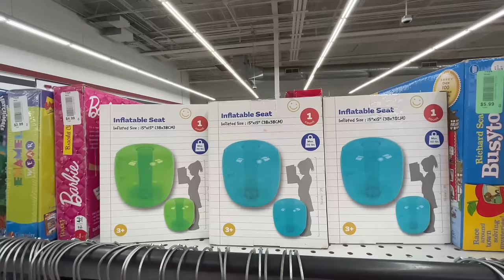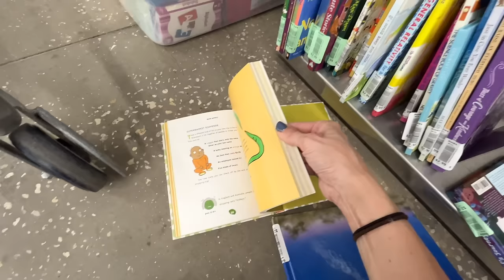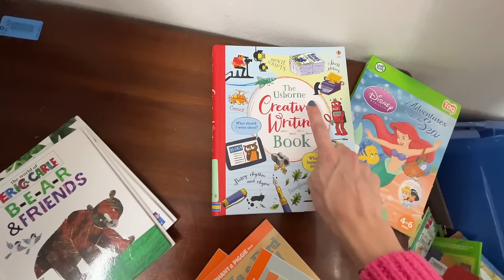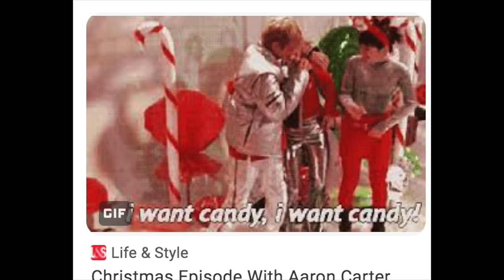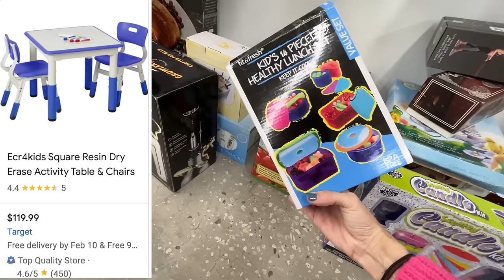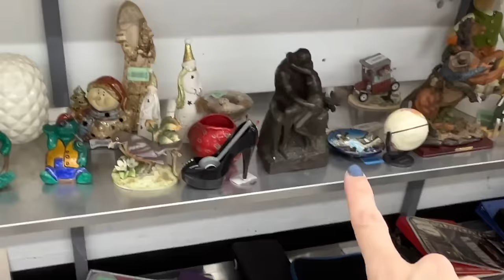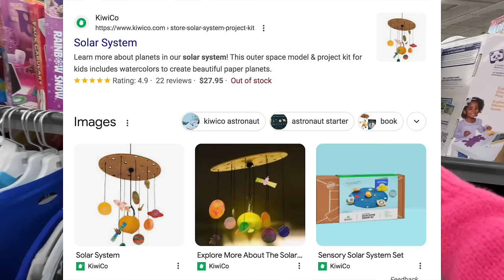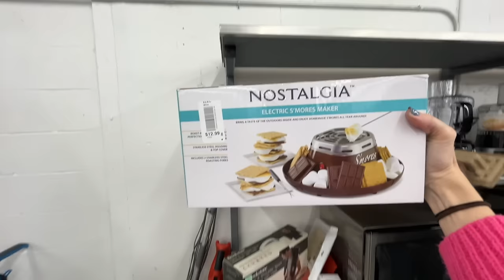Thrifting Fun & Funky Finds! Thrift With Me & My Favorite Thrift Store Shop With Me! Lizzie Style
Hey party people!  Thanks so much for hanging out with me while I share with you this new thrift with me!  It's my favorite time of the month when I get to go thrifting and I was needed to grab a couple of items for my dauthers costume for a play so I thought this was the perfect opportunity to look for some lizzie inspired fashion!  I love the early 2000's and lizzie mcguire was the IT girl. the woman across the room if you will - always will be.  I also shopped around the entire thrift store because I can't contain myself! homegoods, clothes, toys, electronics, shoes, you name it - I'm browsing!

Kim!